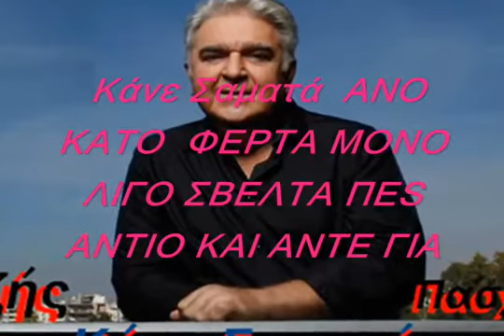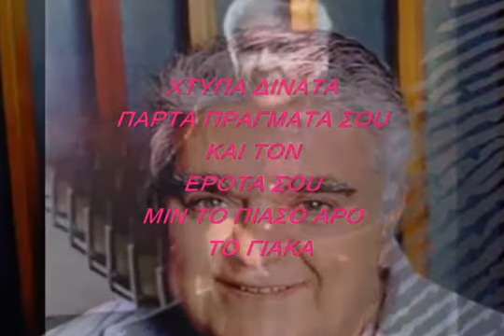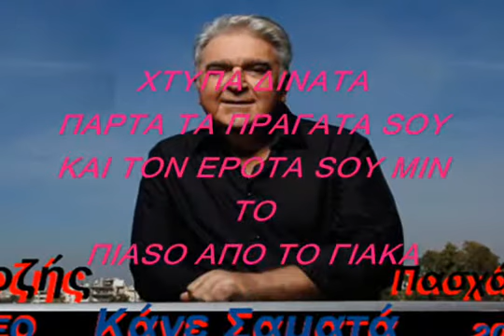Τερζής Πασχάλης Κάνε Σαματά New Song 2011 HQ Greek lyrics